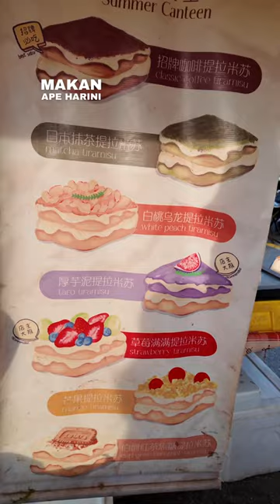Tiramisu Paling Viral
Home Made Tiramisu paling Viral di 📌 Pasar Malam Setia Alam Sabtu (No Pork No Lard No Alcohol No JAKIM Halal)